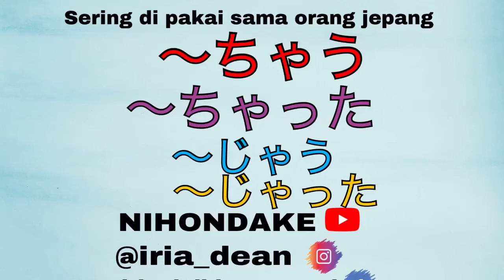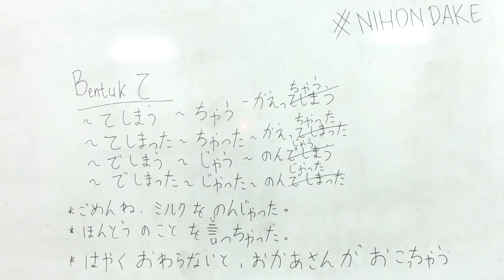JLPTN3 sering di pakai orang Jepang